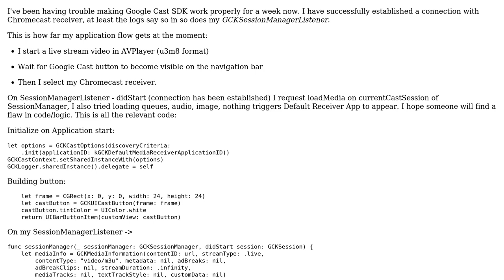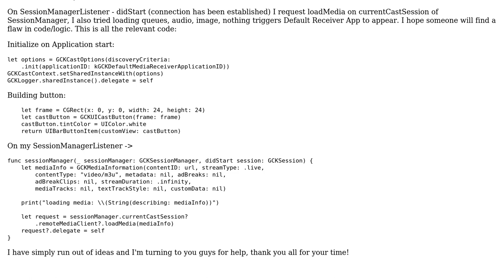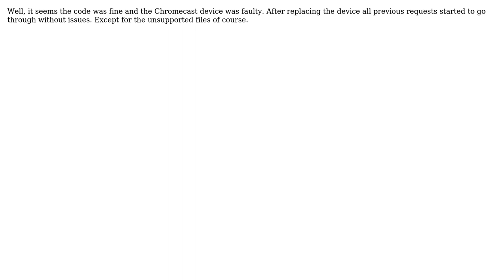Google Cast iOS Cannot load media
With thanks & praise to God, and with thanks to the many people who have made this project possible! You are responsible for your own actions.